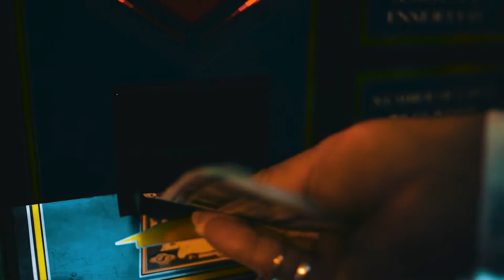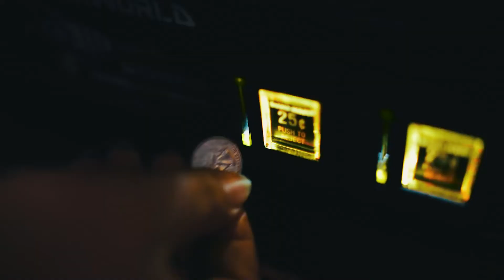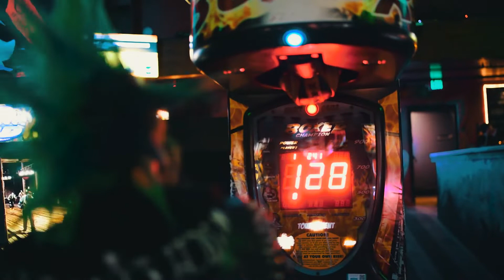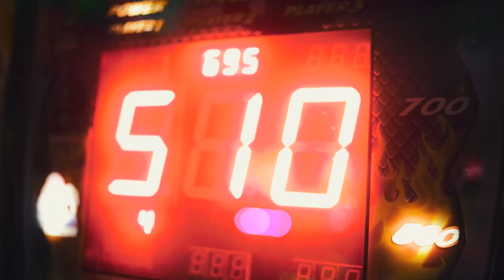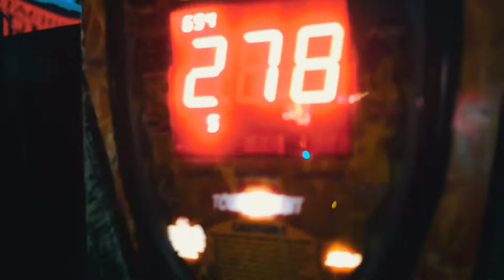MOTÖRHEAD MEETS MICHAEL JACKSON! WE'RE so excited to release our first music vid 1080p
FULL METAL JACKSON'S first official video release.

video and production by Karl Whinnery.

FMJ is:
Quinton Gardner: vox, guitar
Colby Blade Neal: guitar, vox
Derec Steinman: bass, vox
Ryan Stabach: drums